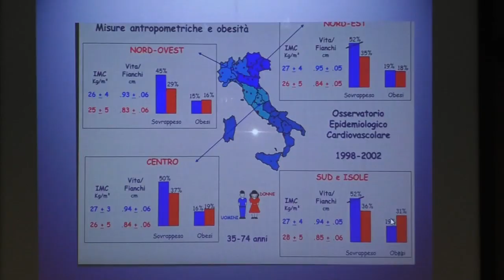Convegno soroptimist su problemi cardiovascolari nelle donne 25 03 19